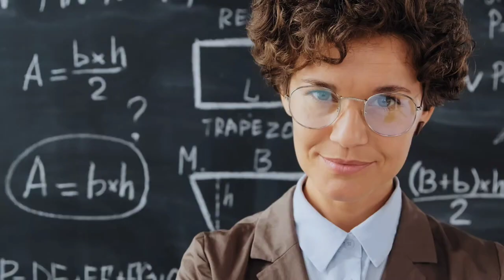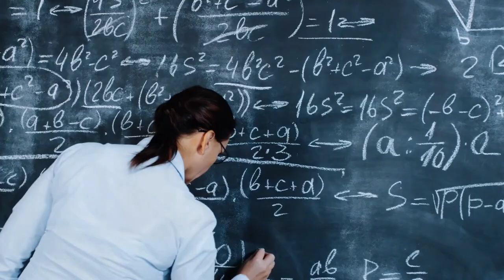Hojpang Twre | Chakma New Upcoming Music Video 2024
About This Video :

Hojpang Twre | Chakma new upcoming video 2024 | Trailer new chakma music 2024

chakma new videos
chakma production
chakma new album
chakma video song
chakma 2024
chakma Song 2024
Chakma Video 2024
chakma 2024
Sanjay Chakma 2024 Song

Chakma Music
Chakma Song
Chakma Romantic Song
Chakma Remix Song
Chakma New Romantic
Chakma New Music
Chakma New 2024 Today
Chakma Music Video ideo
Chakma Music Video 2024
Chakma New Song 2024
Chakma New Song Official